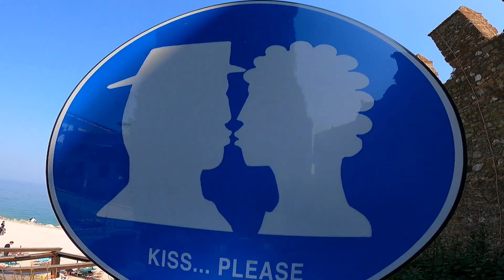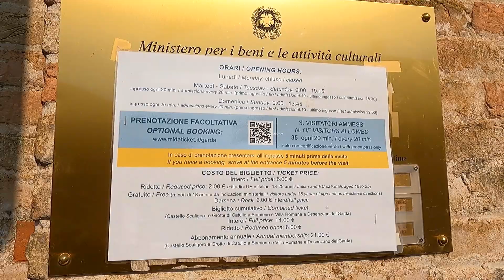SIRMIONE Apaixonante | Norte da Itália | EUROTRIP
Ah! Sirmione, sua linda.

Esta cidade foi umas das mais gratas surpresas da nossa passagem pela Itália, com toda certeza.
Uma cidadezinha fofinha e lindíssima. Aconselhamos a passagem ou até uns dias por lá pra aproveitar tudo o que ela tem pra oferecer.

COMO LEVAR DINHEIRO NA VIAGEM
Cartão NOMAD GLOBAL
Código de Convite: PNO (para ganhar até $20 de cashback)

SOBRE NOSSO CANAL:
Olá! Somos a Dri e o Márcio, sejam bem vindos ao nosso Canal! Por aqui vamos compartilhar um pouquinho do nosso dia-a-dia, vida a dois, nossas viagens e as coisas bonitas da vida PeloNossoOlhar ! Será um prazer tê-los conosco.